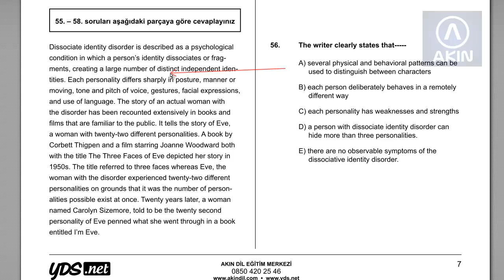SORU 56 - YDS Deneme Sınavı 9 Mart 2014